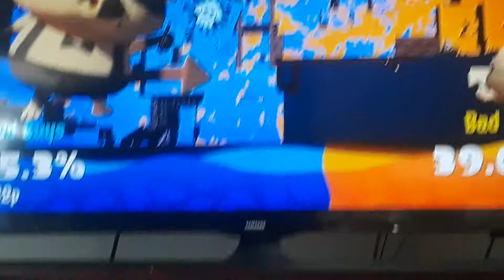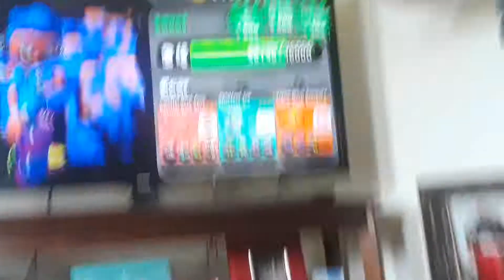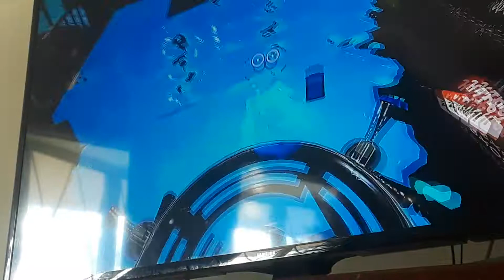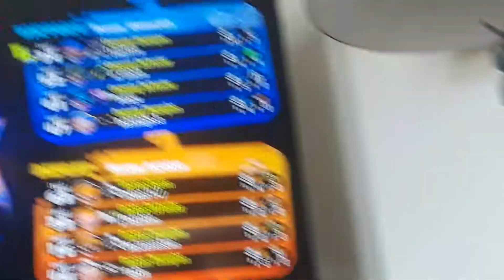Splatoon 2 Splatfest Team Action vs Team Comedy part 2 (Team Comedy)